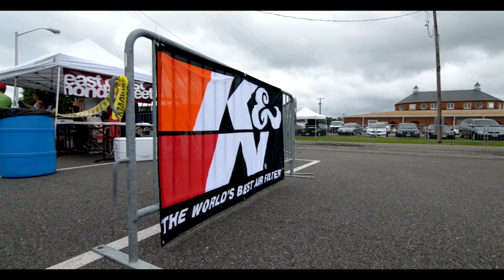East Coast Honda Meet 2014 | DannyK Photography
LIKE my page: DannyK Photography